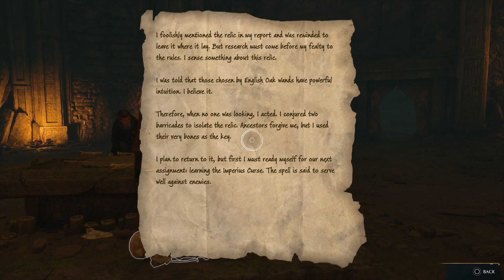Hogwards Legacy PS5